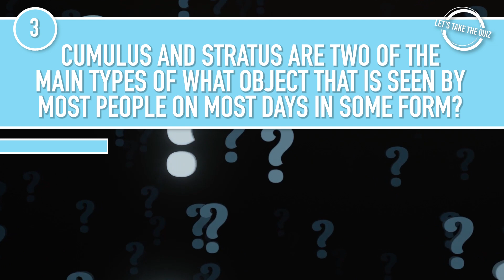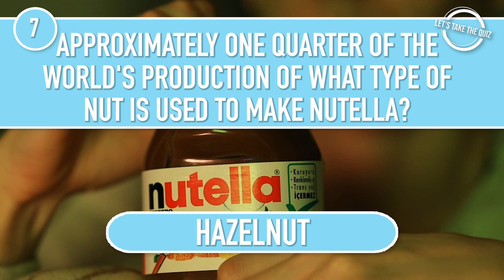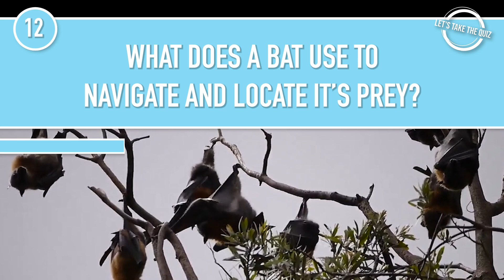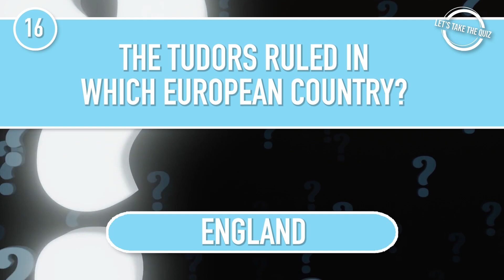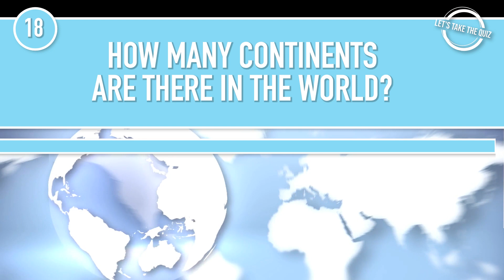It's time for Trivia | General Knowledge Quiz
Test your knowledge with this general knowledge trivia quiz! Various topics to challenge your brain power. How many can you get correct?